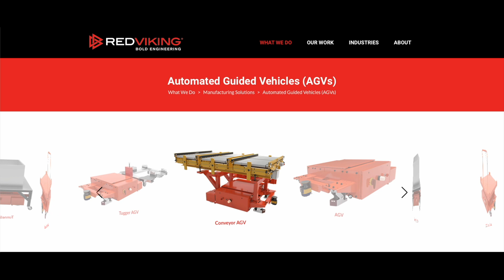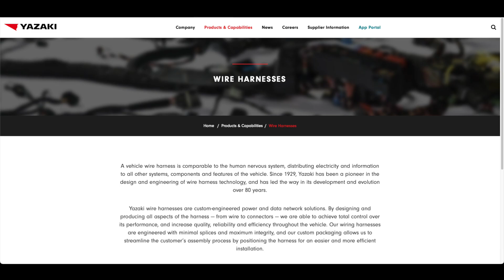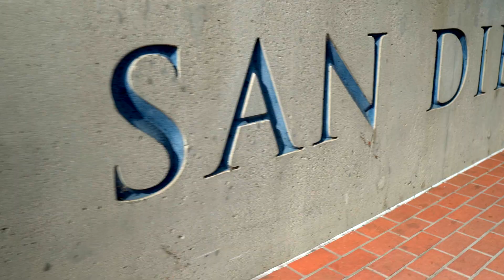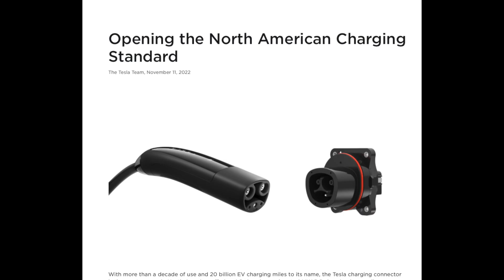Aptera’s 10 Most Notable Achievements of 2022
In this video, I'll share with you the 10 most notable achievements of Aptera in 2022.

After a successful year in which Aptera achieved a number of notable milestones, we'll take a look back at what made Aptera such a success in the past year. From being the first to adopt the NACS plug to establishing new partnerships, there was a lot accomplished in 2022!

If this video helped you, please consider tapping that ❤️SUPER THANKS❤️ button above!
I appreciate your consideration 🤟

Also available on most podcast platforms.

You'll see the discount right before you pay.

0:00 Intro
0:23 Beta Testing
0:34 Andromeda
0:49 Red Viking
1:10 Yazaki
1:21 Alpha at Electrify Expo
1:42 EVs with Kaz Podcast
2:02 EVE Energy Co Batteries
2:23 Gamma at Fully Charged Live
3:01 CPC group
3:35 NACS plug
3:55 Outro

LINKS